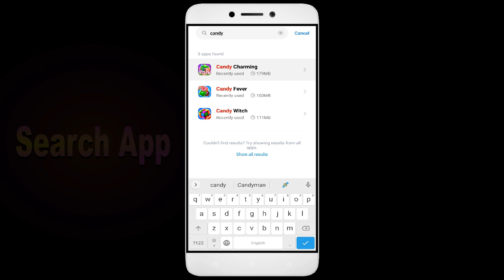How to Fix Candy Charming App Black Screen Error | After Android Update | Problem Solved in Android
Are you dealing with an app that won't open or network and permission issues? In this video, we'll show you how to fix these common problems! We'll walk you through troubleshooting steps to identify the root cause of the issue, so you don't waste valuable time fixing the wrong thing. We'll then show you how to adjust settings, update softCandy Charminge, and make sure everything is running properly. By the end of this video, you'll be able to confidently get your app up and running!

Fix Candy Charming not open problem,
How to fix Candy Charming all problems solve,
How to fix Candy Charming not working problem in android phone,
How to fix Candy Charming app not open problem in android phone,
Fix Candy Charming not working in android,
Candy Charming all problems solve,
Candy Charming not responding,
How to fix Candy Charming keeps stopping error in android mobile,
How to Fix Candy Charming App Black Screen Error Problem Solve in Android & Ios
How to Fix Candy Charming App Loading Problem in Android
How to Fix Candy Charming App Loading Problem in IOS
How to Fix Something Went Wrong and the Service Failed to Start Error in Candy Charming App.
How To Fix Unfortunately Candy Charming App Has Stopped Error Problem in Android Phone.
How to Fix Solve Candy Charming App Not Working | Not Opening | Not Open | Loading Solve Problem in Android & Ios
Candy Charming not working today,
why Candy Charming is not working in my phone,
Candy Charming game not starting,
Candy Charming not starting,
Candy Charming failed to load server list,
How To Fix Candy Charming App not working | Not Open | Space Issue | Keeps Crashing Problem.
Candy Charming App (Auto Close) Automatically
Candy Charming app freezing issue in Android
Candy Charming app Keeps Hanging issue in Android
Candy Charming Keeps Lagging issue in Android.